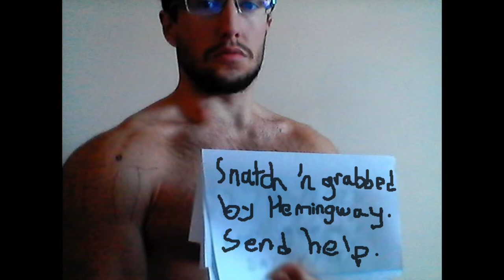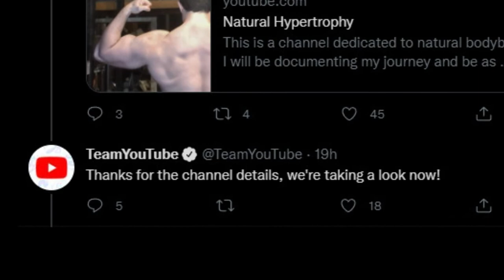Fake Merc vs. Natural Hypertrophy - The Movie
The real reason Natural Hypertrophy was banned from YouTube. Behind the scenes of the epic battle between the Fake Merc Hemingway and our favorite natty French bodybuilder, Natural Hypertrophy.